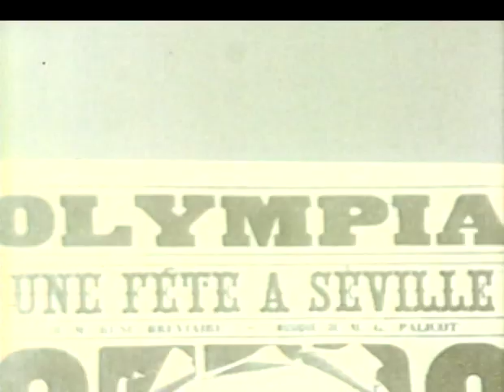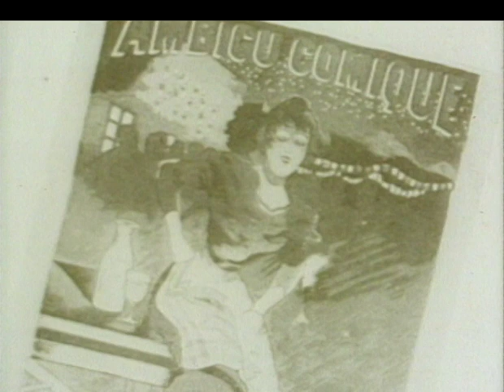La Belle Otéro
Die als bildhübsch beschriebene Belle Otéro wurde am 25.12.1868 in Pontevedra, Galicien, geboren. Für viele Männer Ihrer Zeit, vor allem Monarchen, Industriemagnaten und bekannte Künstler wurde sie zum Verhängnis, zur femme fatale. Sie starb in bescheidensten Verhältnissen in Nizza. .